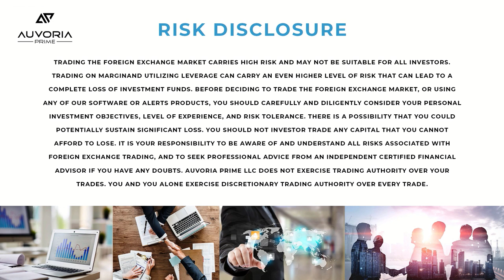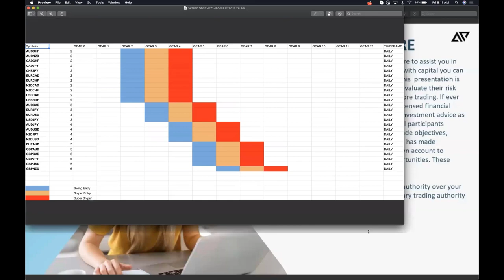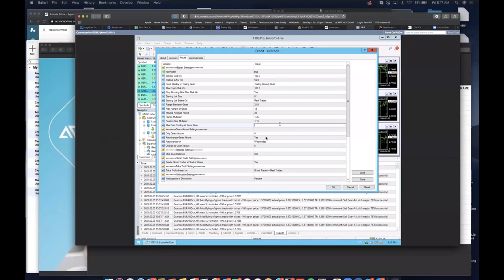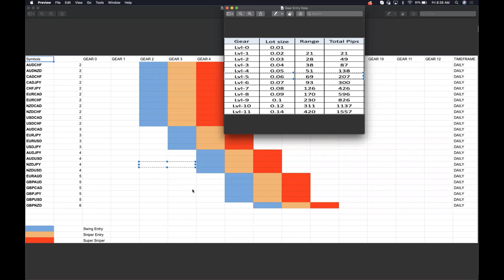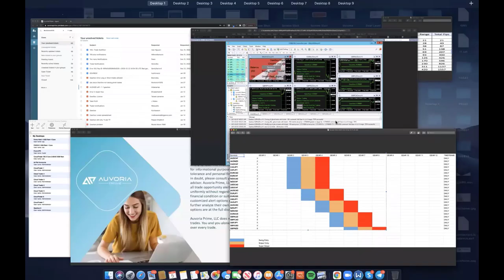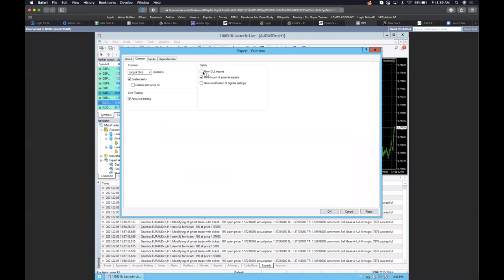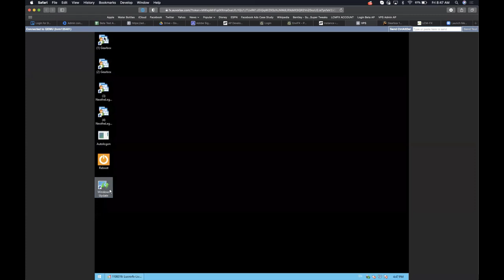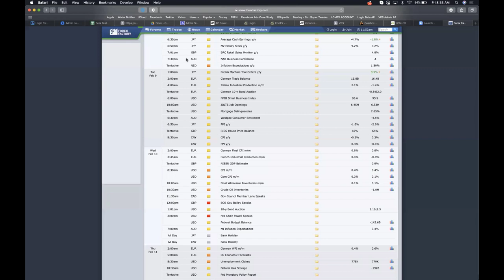February 5, 2021 - GearBox Developer Insights